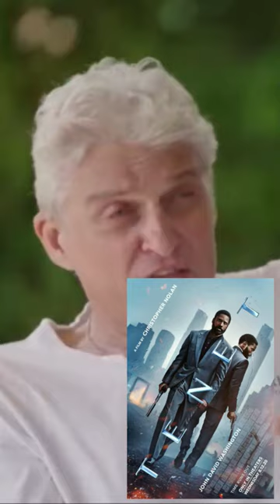Тиньков поясняет за фильмы Кристофера Нолана